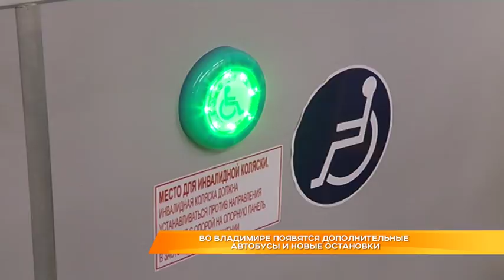Во Владимире появятся дополнительные автобусы и новые остановки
Во Владимире начали оборудовать новые остановки по пути следования автобусного маршрута 21с.  Для удобства пассажиров остановочные пункты появятся на улице Тракторной  и на пересечении Рокадной улицы и Усти-на -Лабе. А компания АДМ,  которая с 1 ноября приступила к обслуживанию еще городских 5 маршрутов,  сообщила сегодня, что проездные, приобретенные ранее, будут действовать во всех автобусах, в том числе на новых маршрутах. Оксана Любимова продолжит тему городского общественного транспорта.